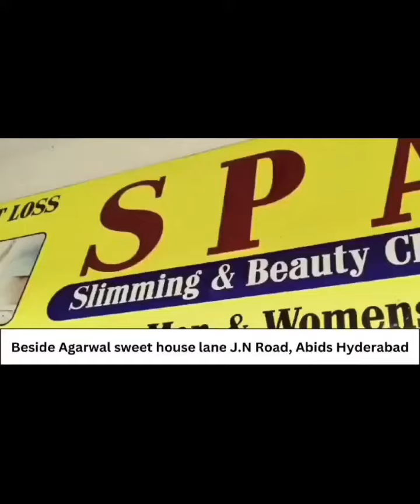Murdered of Mental Riyaz in Balapur ps limits